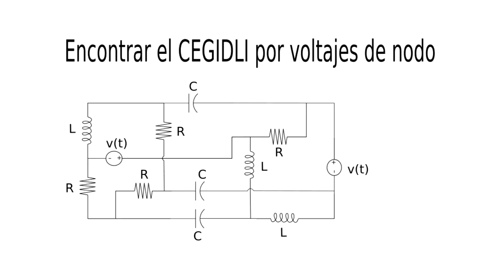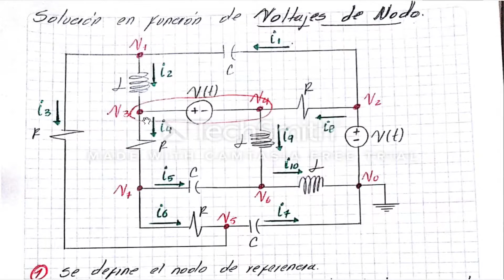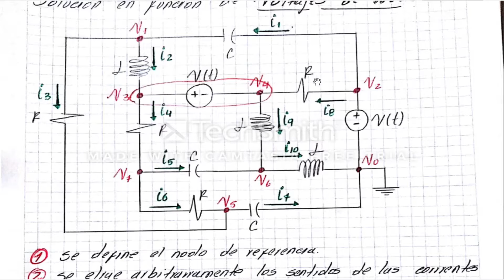Ejercicio de voltajes nodos, Parte 2 #84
Ejercicio por voltajes de nodo, para obtener el sistema de ecuaciones lineales independientes.